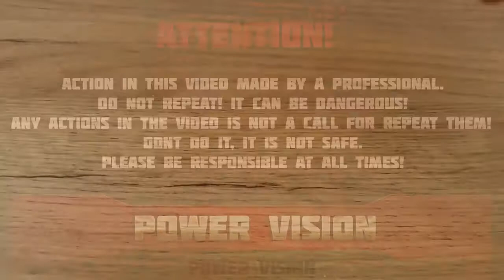Vulcão da Coca Cola e Mentos no subsolo!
neste vídeo vou mostrar 10 experimentos
E faremos um vulcão de Coca Cola e Mentos!
vamos ver o que resultou disso